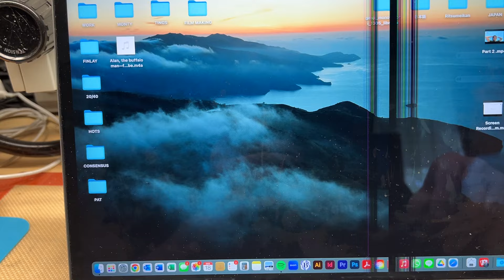Genuine A2338 LCD works perfectly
This was just made to show an eBay seller that it was his dodgy LCD that was the issue. This LCD is just in my test chassis for A2338 Macbook Pro repairs. Here is the faulty LCD that I was sold on eBay